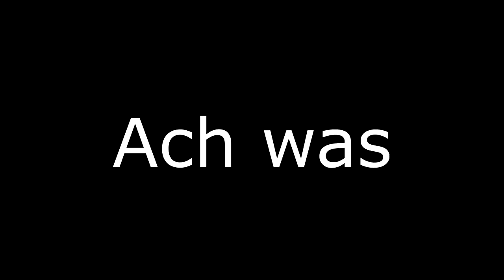WEIL MEIN RUF KAPUTT GEHT, NET DEINER!! ICH HABE KEINE FREUNDE!?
■ Lasst doch einen Daumen da ♥

■ IP: Gommehd.kake
■ RP:  FRAGT IHR söhne

■ Designs:

■ Banner/Avatar: Patartworks/POOH
■ Thumbnails: InfinityGames/JustGiant/ ICH XD
■ Intro: Nik